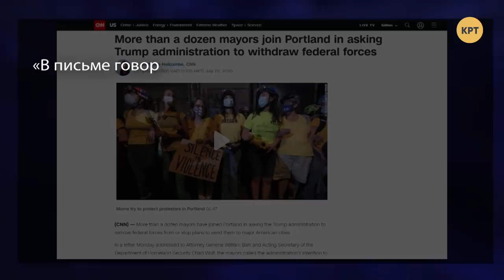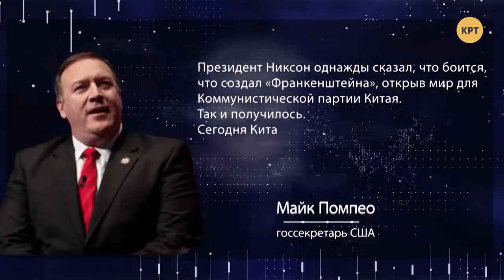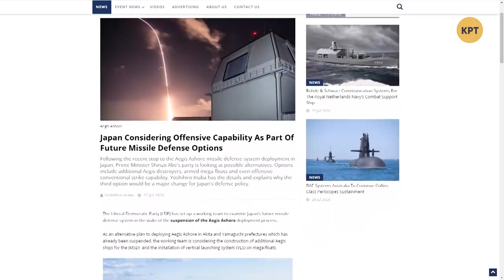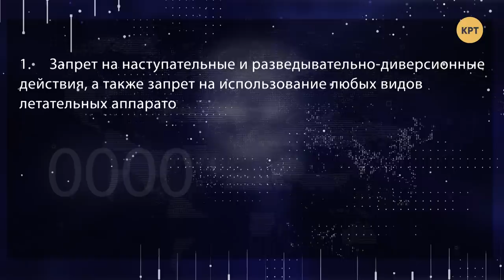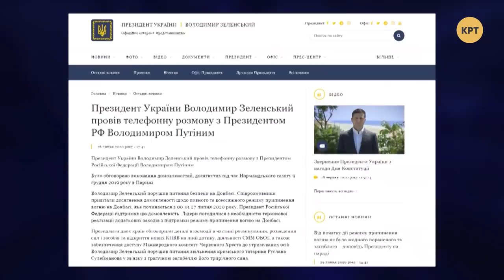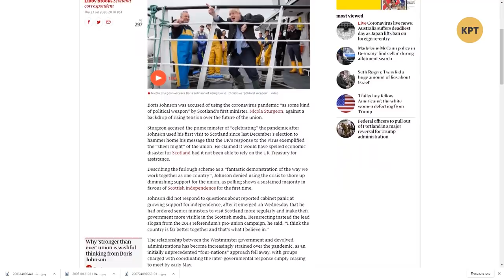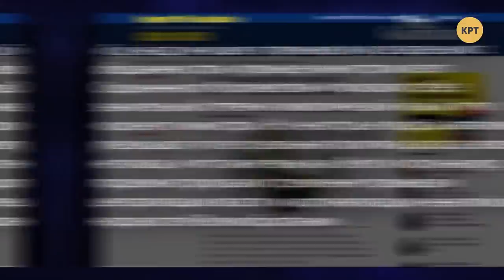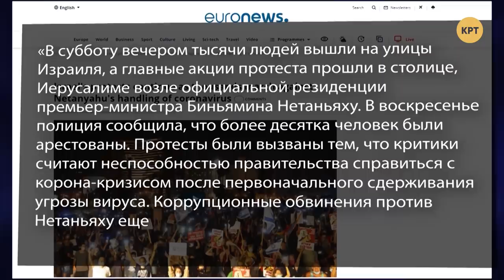Мир, охваченный огнём протестов – МЕЖДУНАРОДНАЯ ПАНОРАМА с Даниилом Богатырёвым #26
Весь мир охвачен протестами. «Битва за Портленд», «Битва за Сиэтл», и «Подготовка к битве за Чикаго» проходят в США между подчинённых Вашингтону силовиками и активистами BLM. Протесты начались в Израиле против правительства Биньямина Нетаньяху. Протесты уже традиционно проходили и в Киеве после объявления перемирия на Донбассе.